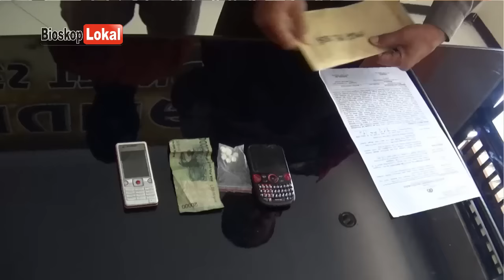Aksi Penggrebekan Remaja Kurir Double L Oleh POLRES Trenggalek Jatim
Penggrebekan Remaja Kurir Double L Oleh POLRES Trenggalek Jatim - Peredaran Gelap NARKOBA dikalangan Remaja semakin mengkhawatirkan, Dari hasil Operasi SATRESKOBA pada Sejumlah Remaja nongkrong di Trenggalek terbukti membawa Narkoba Jenis Double L yang hendak diperjual belikan kesesama teman nongkrongnya.